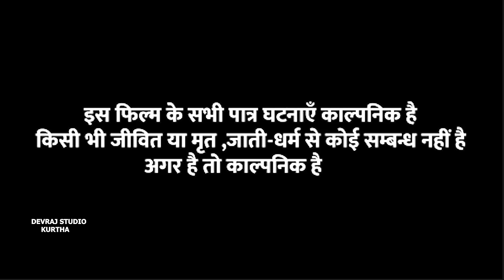लतखोर दमाद [ New Comedy ] Latkhor Damad Comedy बिनेशर चाचा को दमाद ने मार के गो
Trade Enq -